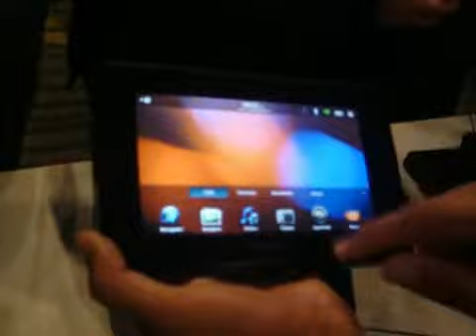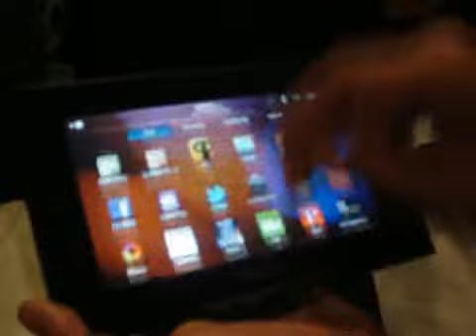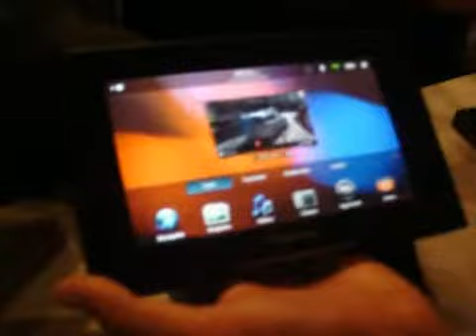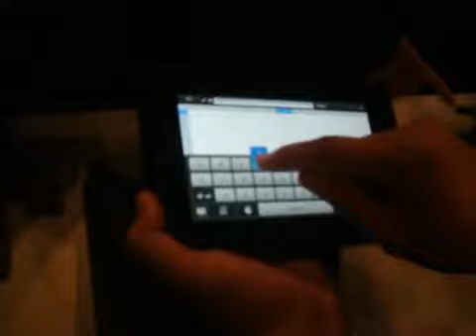Se presentó el tablet PlayBook